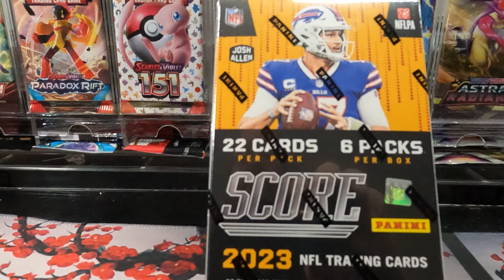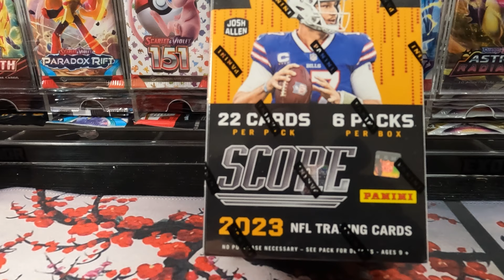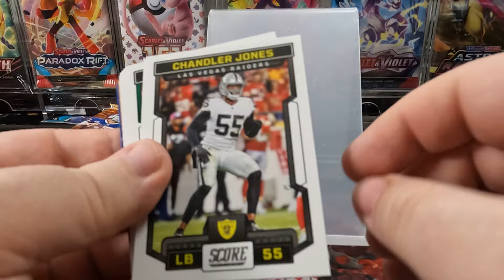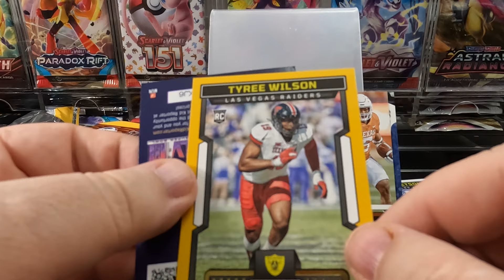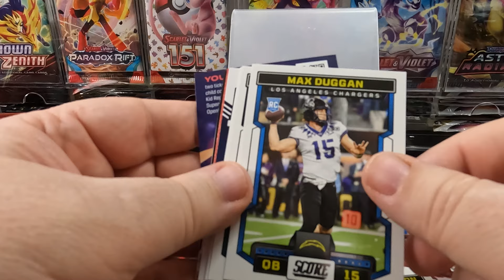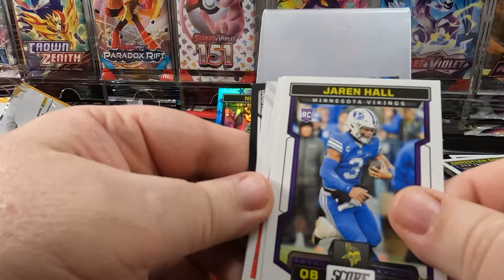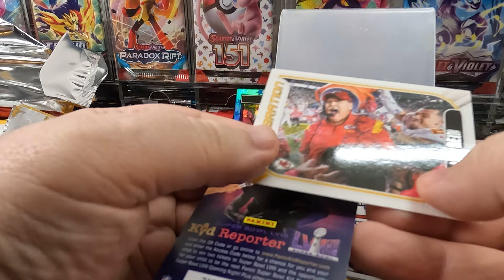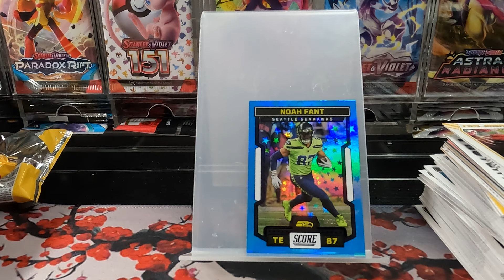Who is building the best football collection in 2024?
Hi folks!  Today, we are expanding the 2024 football collection and  ripping 2023 Panini Score Football Blaster Box.

M, W, F is all gaming with pokemon, flesh & blood and more gaming card collectibles.  T, Th, Sat are all sports related to baseball, football and basketball.  We are also building a baseball card collection, a pokemon 151 collection and a Magic the Gathering Lord of the Rings collection.

If this video hits 25 likes, we will do a give away of one of these blaster boxes for this video!

Alright…

What can we find in the 2023 Score Football pack?
Extraterrestrial
Gold
Green
Orange
Red
Scorecard
Lava - #/565
Stars - #/299
Dots Gold - #/210
Ellipse - #/199
Circular - #/135
Spokes - #/115
Showcase - #/100
Electric - #/99
Gold Zone - #/50
Artist's Proof - #/35
Red Zone - #/20
Die-Cut - #/10
First Down - #/10
End Zone - #/6
Gem Masters - 1/1
Printing Plates - 1/1